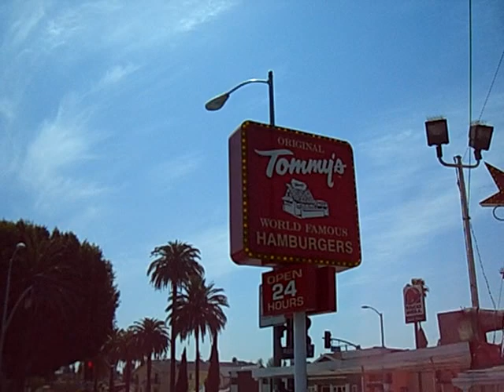THE WORLD BEST KNOWN TOMMYS BURGERS.AVI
all the credit goes to their authors ,Copyright Disclaimer Under Section 107 of the Copyright Act 1976, allowance is made for "fair use" for purposes such as criticism, comment, news reporting, teaching, scholarship, and research.